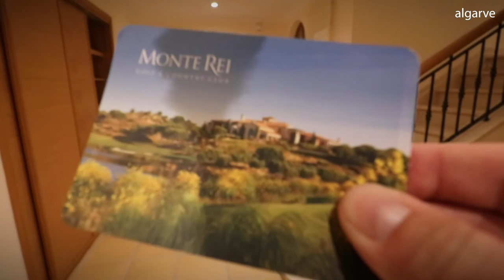BEST ALGARVE HOTELS FOR PORTUGAL PORTUGAL GOLF HOLIDAYS (+ Algarve Golf Vlogs) YGT Rory Review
BEST ALGARVE HOTEL GUIDE: Everything you need to know about Golf Hotels in the Algarve in Portugal!

QUICK FACTS ABOUT GOLF HOLIDAYS IN THE ALGARVE:

- Average Monthly temperature ranging from 16°C (61°F) in Jan / Feb to 29°C (84°F) in Jul / Aug
- Flights are 3 hours (on average subject to departing airport) to Faro airport direct from the UK
- Upwards of 40 different 9 or 18 hole golf courses to choose from
- Different “off course vibe” in West, Central and East Algarve
- Home to the Portugal Masters on the European Tour

While the Algarve’s abundance of world-class golf courses are the main draw for visiting golfers, superb year-round weather, nightlife and of course excellent hotels are all part of the package as well.

During a whirlwind tour of the Algarve, starting in the Central Algarve before heading to the East Algarve, Rory stayed in 3 separate hotels during his visit to Portugal in 2019. While playing the likes of Quinta do Lago and Vale do Lobo, Rory was based in Wyndham Grand Algarve, as well as The Lake Resort, before heading east and checking in to the luxurious villas at Monte Rei.